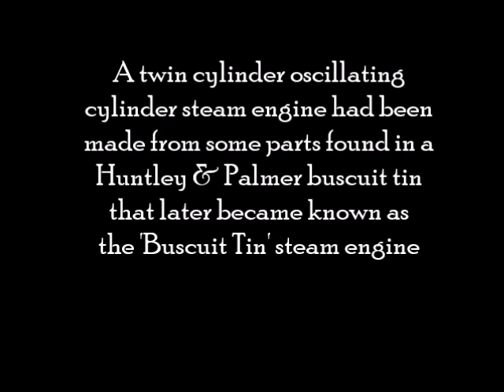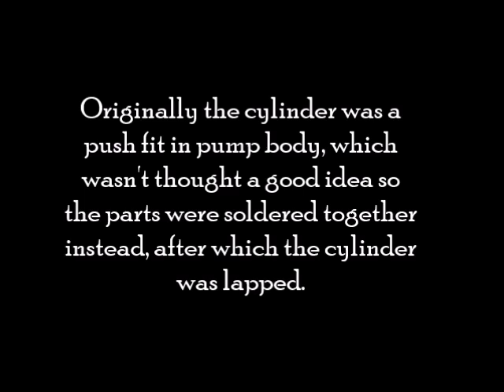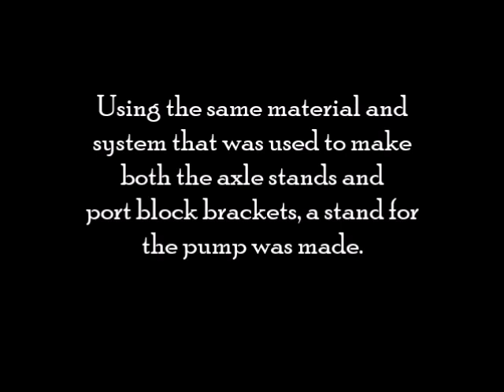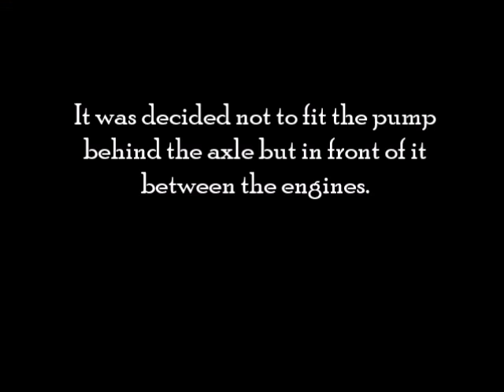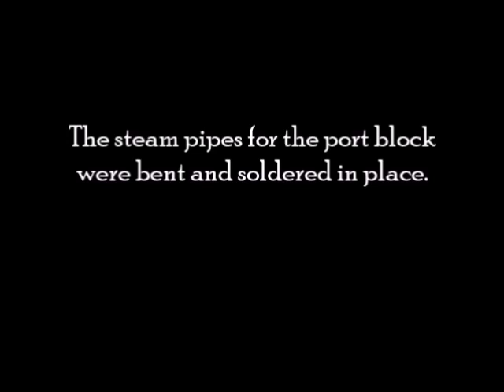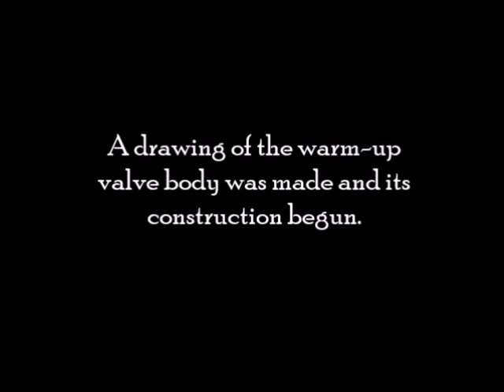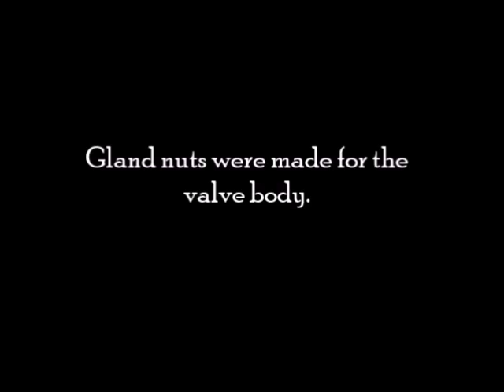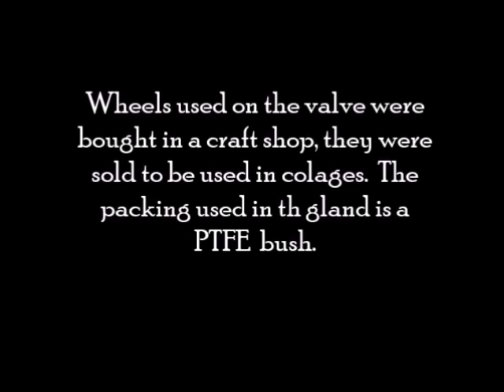Biscuit Tin Steam Engine Part 8 Fitting water pump